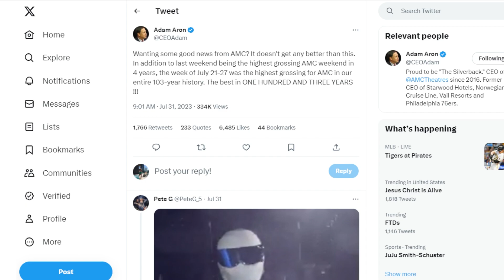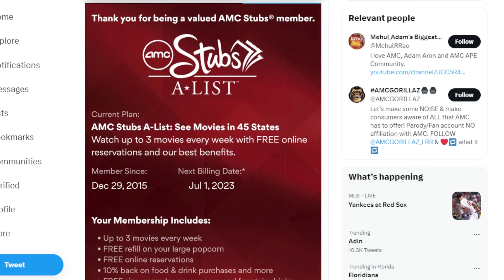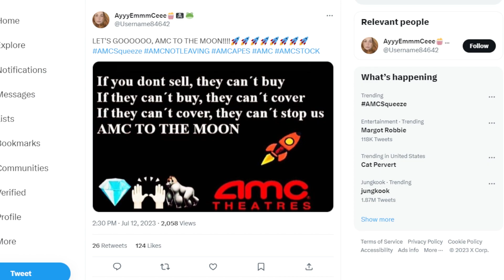CEO ADAM ARON HAS GOOD NEWS FOR AMC!!